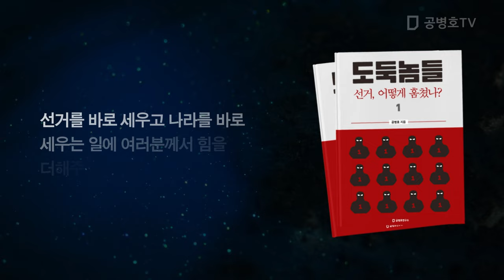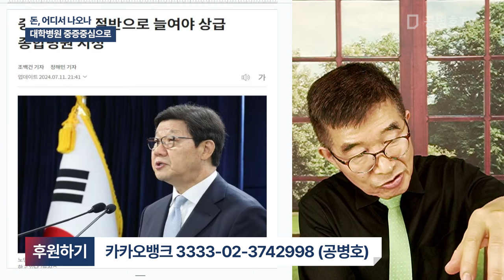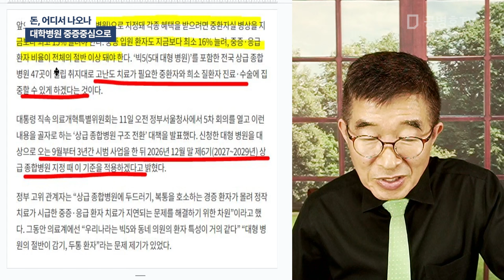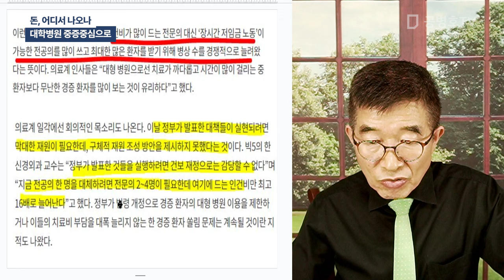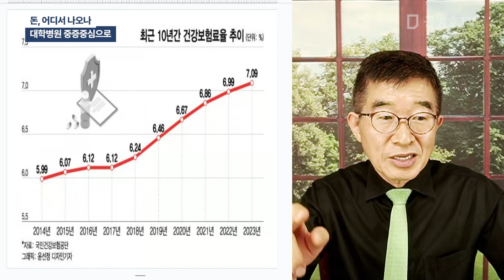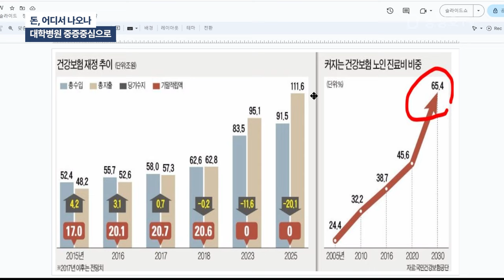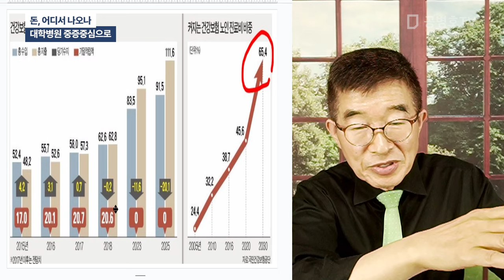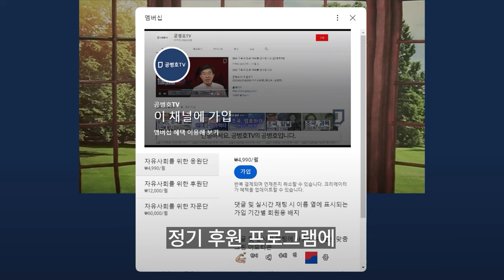돈, 어디서 나오나 / 대학병원 중증중심으로 [공병호TV]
Bitcoin : 3MTW849AkP2ftLeSK2teZHMmzLu7Z83s9U